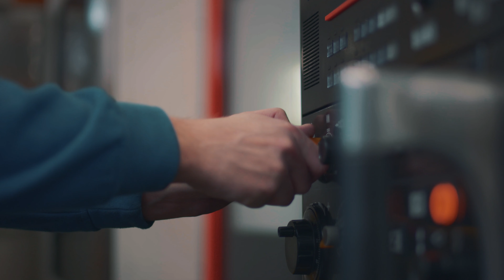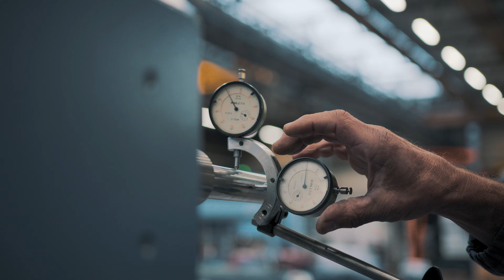Comec - Machine Tools & Workshop Equipment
Comec is a leading company in the global automotive equipment manufacturers specializing in the production of machine tools and equipment primarily intended for the reconditioning of brake components, clutch and engine parts, since 1961.

For over 60 years we have been specializing in the production of machine tools and equipment mainly intended for the reconditioning of braking components, clutches and engine parts.
Our customers choose us for:
▪️ the wide range of products Made in Italy.
▪️ the fast and efficient spare parts management.
▪️ the experience acquired in the automotive field.
▪️ the multilingual availability and assistance to our worldwide customers.

What can we help you with?